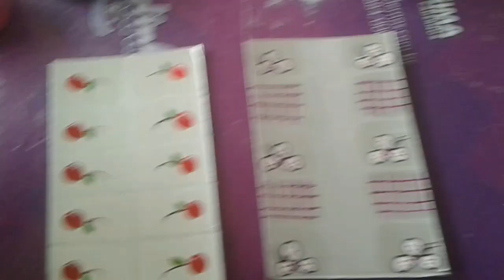☆um vlog diferentes ☆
Oi gente tudo bem eu sei que tô afastada do YouTube mais vou voltar se Deus quiser  vou deixar aqui alguns vídeos meu na descrição ♡♡♡♡♡ Obrigado por vcss está aqui

meu nome Eduarda guarano
tem filho? Sim
e casada?Sim
mora a Onde? João Pessoa